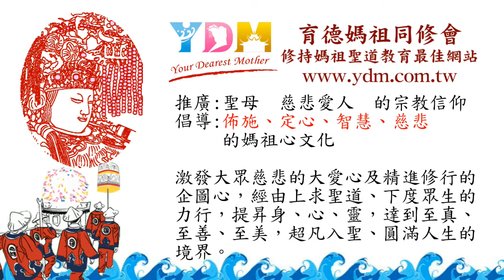三官大帝【廟宇導覽-北港朝天宮】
朝天宮的三官殿供奉什麼神尊！？
天、地、水！？

藉由廟宇導覽影音的製作，讓更多同修透過廟宇建築文化，深入媽祖聖道信仰，除了瞭解歷史典故與建築藝術，更從中學習媽祖的教育，歡迎一起投入廟宇導覽的學習。

總策劃：施勝台顧問
文案指導：紀雅博老師、施復耀老師
聲音解說、文案校正：彭育心老師
文案編篆、影音編排：李鼎賜